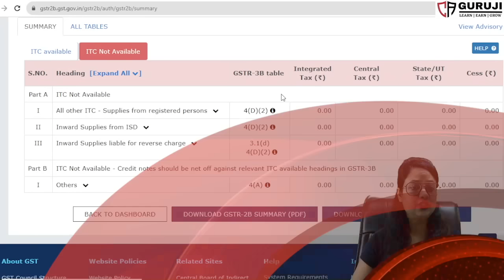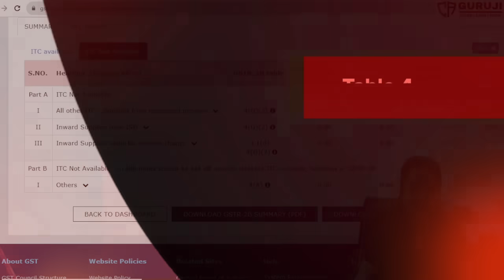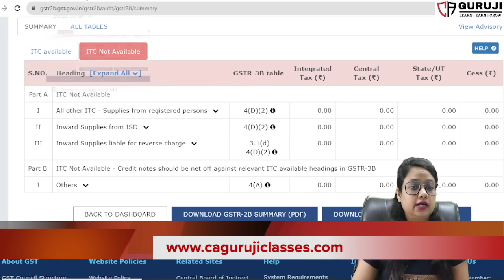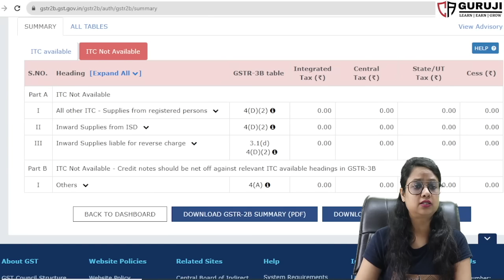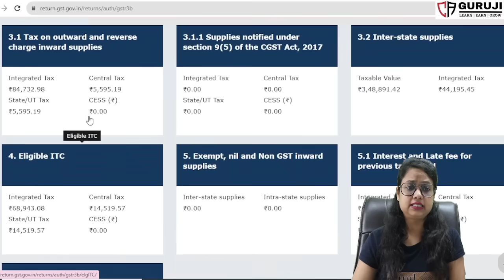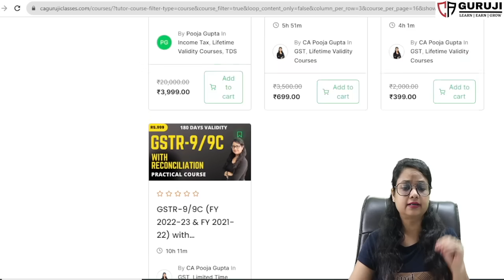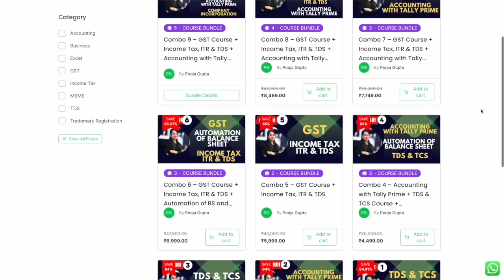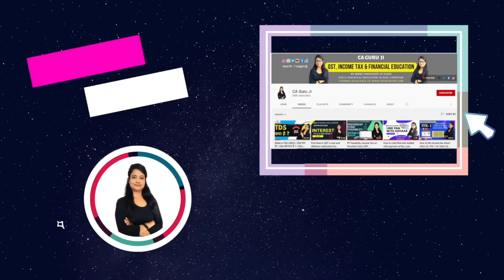Don't File GSTR-3B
GSTR-3B filing for the month of October 2023 till 20 November 2023 is very very important

👉🏻 Instant Tax updates are now available on What'sapp channel , Telegram Channel & our Website as below:
📖Products I Use for Videos and for my office
📚Income Tax Books
📚GST Books